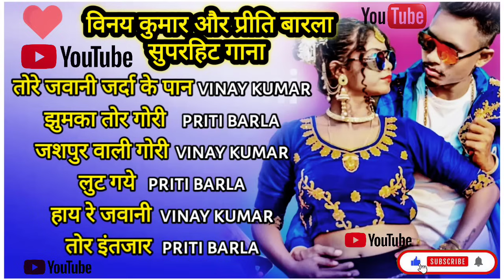vinay kumar priti barla nonstop song vinaykumar pritibarla new nagpuri song | nagpuri shadi video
new nagpuri shadi video dance vinay kumar priti barla nonstop song collection new nagpuri song
new nagpuri songs
new song
new songs
nagpuri song
nagpuri songs
vinay kumar song
vinay kumar songs
vinay kumar nonstop song
vinay kumar new nonstop song
vinay kumar nagpuri nonstop song
vinay kumar new nagpuri nonstop song
vinay kumar priti barla nonstop song
priti barla nonstop song
priti barla new nagpuri song
priti barla new nagpuri nonstop song
priti barla new nagpuri nonstop song collection
priti barla song
priti barla songs